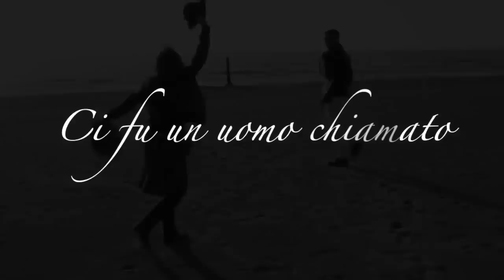BORSALINO: Uno per Tutti, Tutti per Uno! by Crem's Blog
First collaboration as "testimonial-bloggers" with one of the most relevant italian fashion house, Borsalino.
That's what Borsalino represent for us... A hat so unique that is wearable for everyone, for every situation, for every style, and at every age